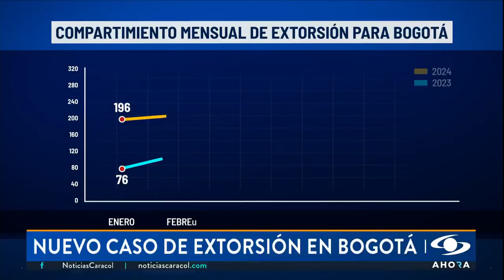La extorsión, el delito que se ha convertido en el dolor de cabeza para los bogotanos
Un fallido atentado con una granada contra un negocio en el norte de Bogotá, dejó ver que la extorsión no cede en la capital del país. En algunas localidades ese delito aumentó en los primeros meses de 2024.

La extorsión en Bogotá entre enero y mayo aumentó un 117%, comparado con el mismo periodo de 2023. En Teusaquillo, Los Mártires y Ciudad Bolívar este delito suma 284 denuncias este año.